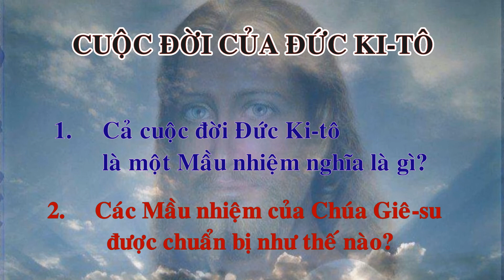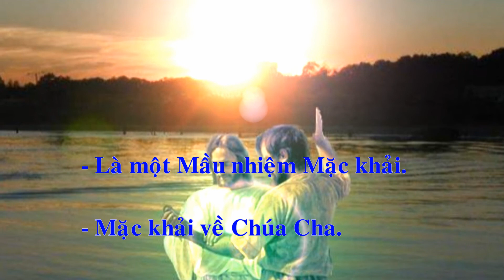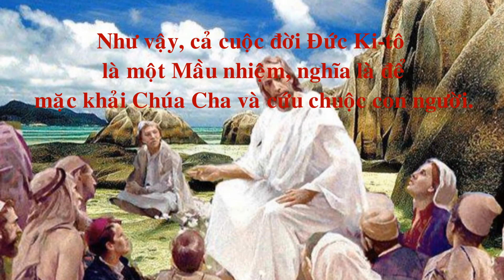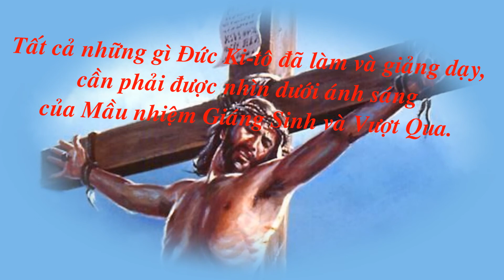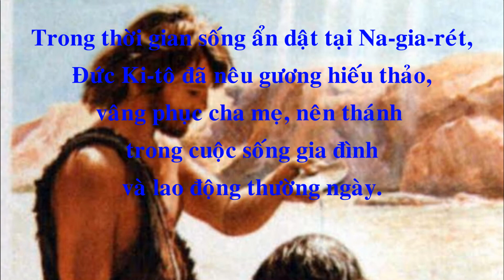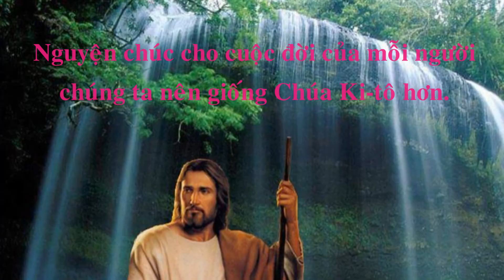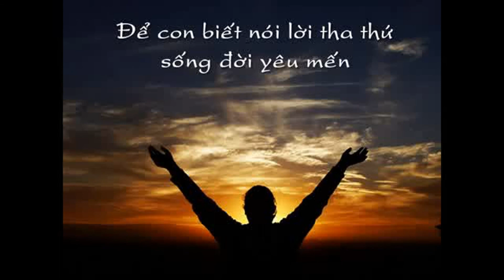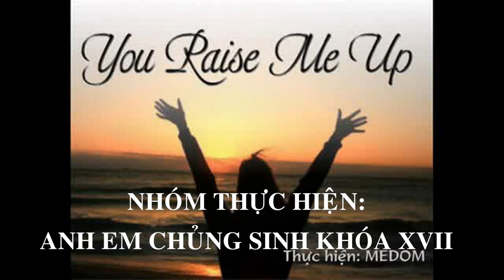Video giáo lý cộng đoàn Năm Đức Tin_ Chúa nhật XXII thường niên C_ Bài 40: Cuộc đời Đức Kitô